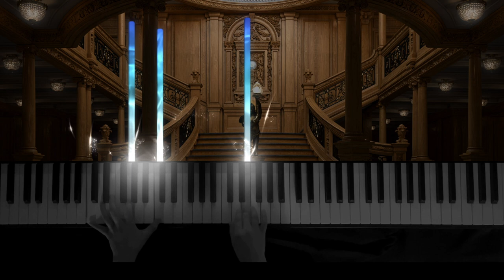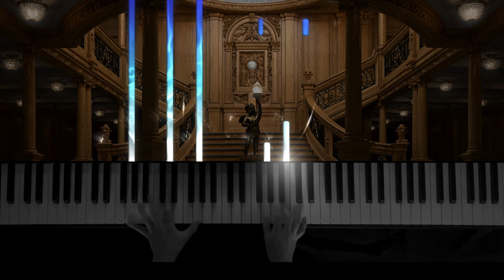Titanic Opening Hymn To The Sea Piano Cover | James Horner Titanic Theme | Titanic Main Titles🚢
Titanic Opening Hymn To The Sea Piano Cover

In this video, bringing you guys a James Horner classic /new Piano Cover from the James Cameron film (1997) "Titanic".

Playing the Titanic Opening of the film "Hymn To The Sea", also known as the Main Titles of Titanic. This is the one Piano Cover I've always wanted to do. Of course, the famous "My Heart Will go on" by Celine Dion for Titanic is coming soon.

As a James Horner fan I believe "Hymn To The Sea" and the overall Titanic Soundtrack Titles along with the Avatar music is his most famous and best works in my opinion. James Horner was the man that created this masterpiece "Hymn To The Sea" for the classic masterpiece film "Titanic" Another thing is, not only am I happy to be able to make this Piano Cover but the film Titanic, I believe, is the best movie of all time.

At least it is for me. Titanic is my favorite movie of all time, although the music is slightly difficult I've been needing time to finish this whole James Horner Titanic project. It's been an ideas forever now and I'm glad to finally start this Titanic journey/soon to upload "My Heart Will Go On".

I hope you enjoy this new Main Theme Piano Cover of the Main Titles that was originally written by James Horner called "Hymn To The Sea" from the film, Opening scene of the masterpiece Titanic (1997)